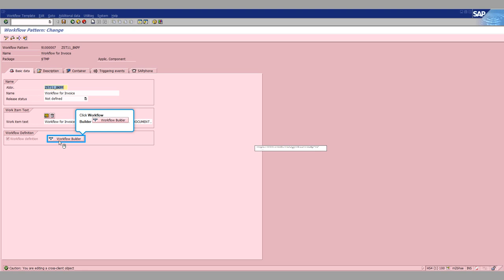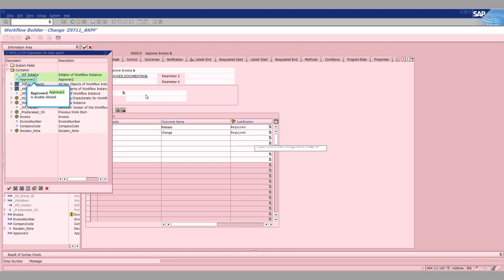SAP Workflow Training: SAP Workflow Deadline Development